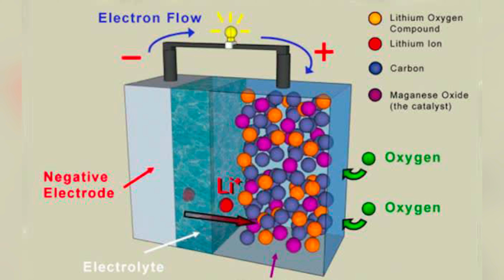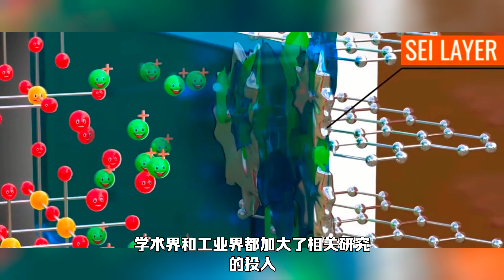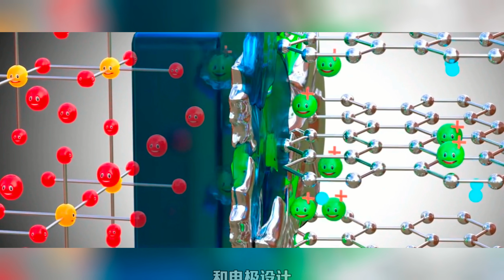鎂電池：可持續能源儲存的未來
隨著世界向可再生能源轉變，對高性能、低成本能量儲存技術的需求不斷增加。這導致人們重新關註鎂電池，一種有前途的替代傳統鋰離子電池的技術。

鎂是地球上第八豐富的元素，存在於各種礦物和海水中。它是一種輕量級、高度反應性的金屬，每單位質量的儲能潛力比鋰更大。鎂也比鋰更安全、更環保，因為它無毒且不會引起火災風險。

鎂電池是一種基於鎂金屬作為負極材料的電池，其正極材料常見的有二氧化錳、氧化鎳、氟化物等。與目前主流的鋰離子電池相比，鎂電池具有能量密度更高、安全性更好、材料更為豐富、成本更低廉等優點。因此，鎂電池備受關註，被認為是下一代電池技術的重要方向之一。